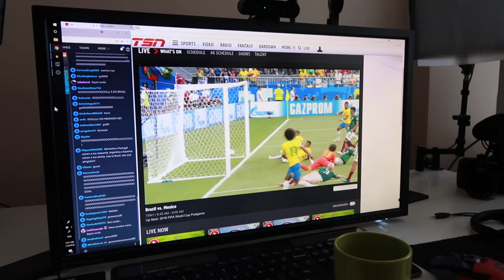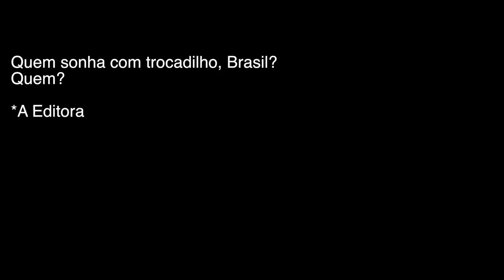BRASIL X MÉXICO! - Ep. 1228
Brasil despachou o México de volta da Rússia, Bélgica virou sobre o Japão, e este é o